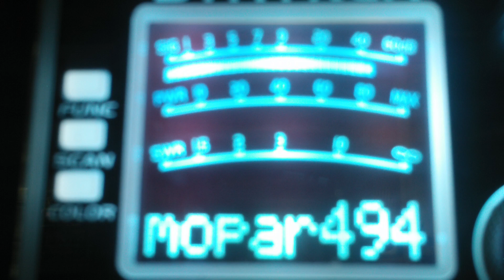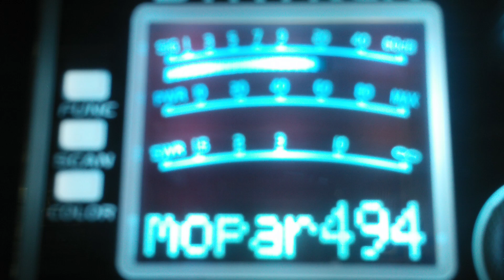apple shack ny, hotrod ne, 327ne sandbagger, 187 mobil, 245, 665, 819ca, 111ca, more